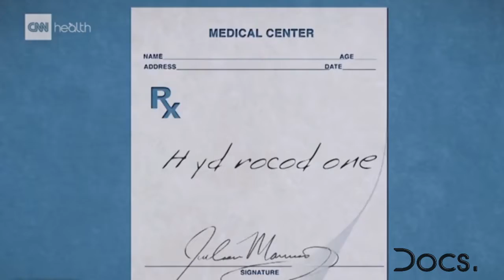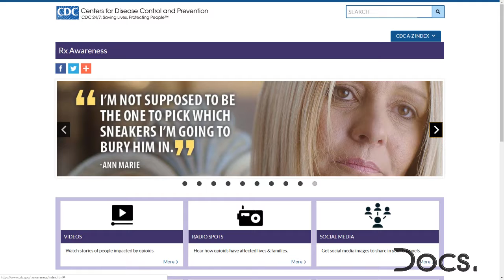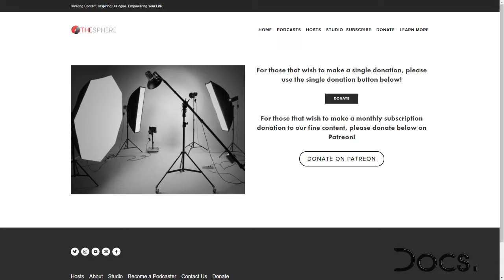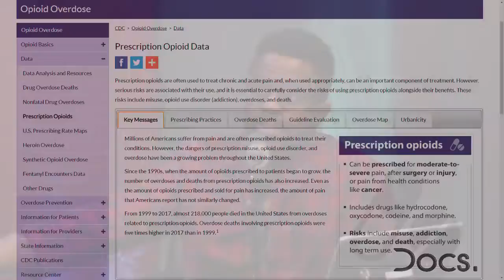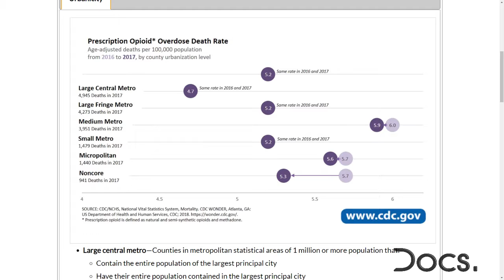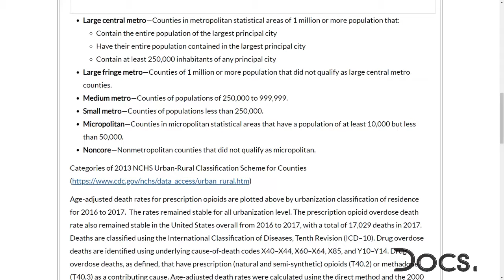Docs 082: The Opioid Epidemic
In episode 82, we welcome Dr. Krishna Shah (@drkbshah) to another informative show on this week’s Docs! We dive into how he got into the interventional pain field. We also breakdown the lawsuit against Purdue Pharma for alleging that they aimed to become and "end to end" pain provider. Plus, we discuss ways prevent opioid and pain medicine abuse. All this and more on Docs!